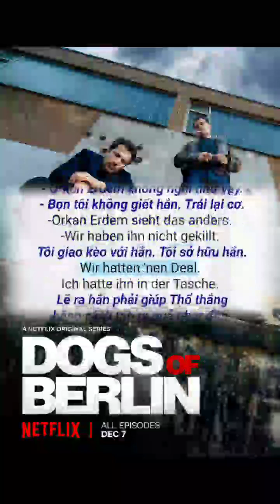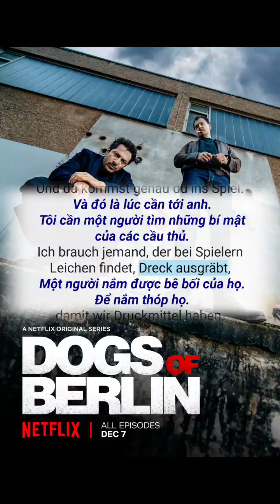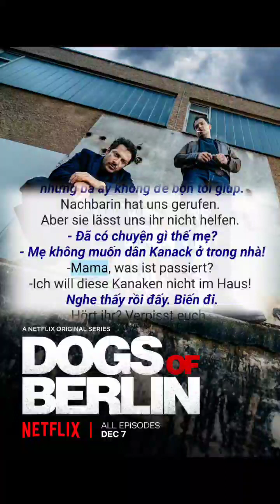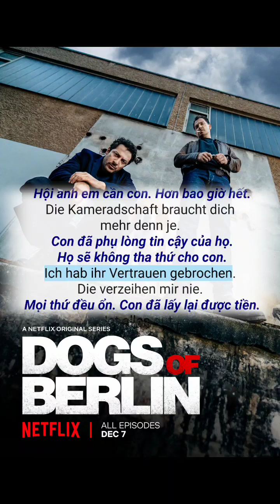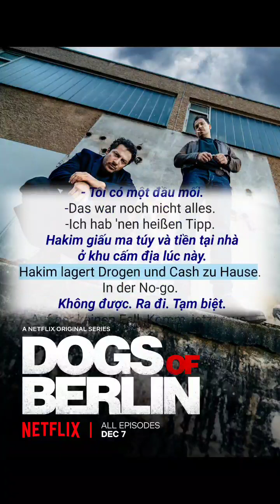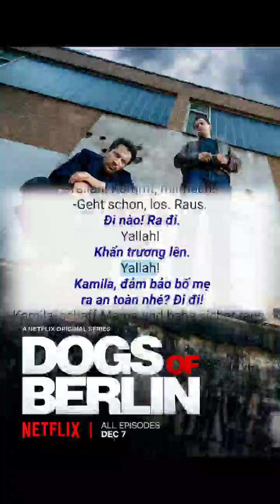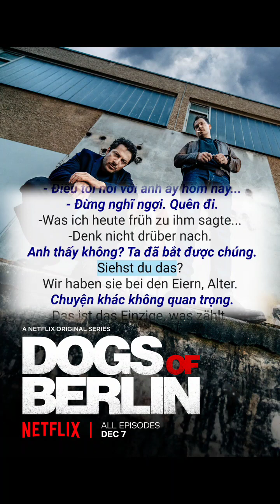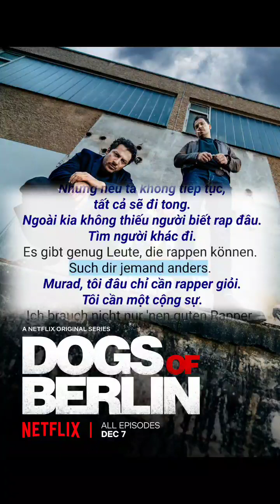Học Tiếng Đức 🇩🇪 Luyện Nghe Tiếng Đức Đơn Giản Và Hiệu Quả Nhất Qua Phương Pháp Này 10 | impolygroid